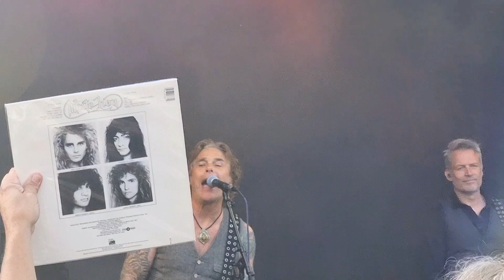Wait 👍 i røg og damp - Mike Tramp🎙️ White Lion - Nemoland - juni 24